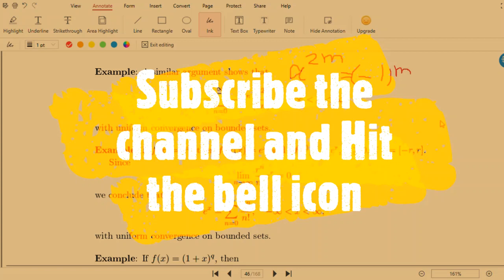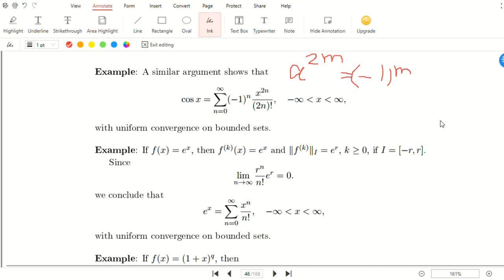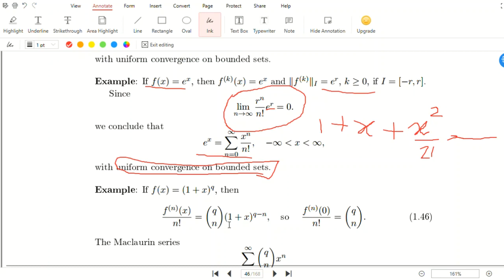Example|Topic 38 |MTH631 Real Analysis 2 Short lectures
*Playlist of MTH631*